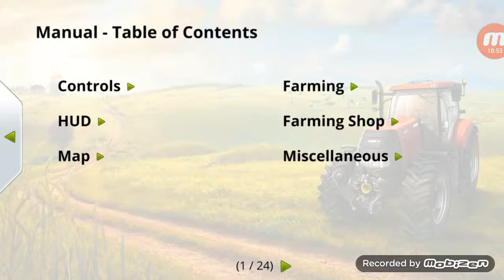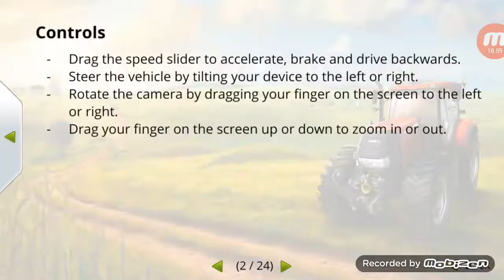Farming Simulator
Yah